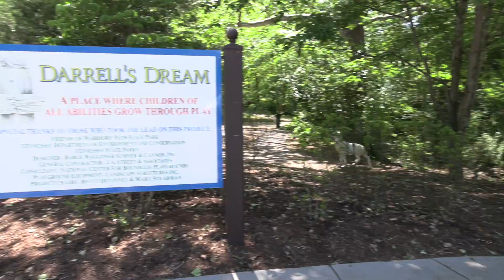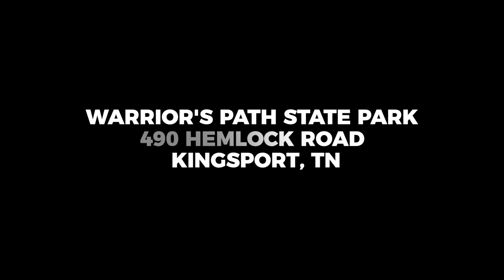The Appalachian Adventurer: Darrell's Dream Boundless Playground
This is Warrior’s Path State Park in Kingsport, Tennessee.

There’s a ton of stuff to do here, with plenty of outdoor activities covering 950 acres of land and water. You can enjoy the Patrick Henry Reservoir with your boat, paddle, canoe or kayak. You can golf, or disc golf, enjoy 12 miles of hiking trails or get rolling on a plethora of bike trails, spend the day fishing or birding, and even go horseback riding.

That’s way too much to cover in one single video, so today we’re going to show you something special.

Warrior’s Path was the first state park in the nation to offer a Boundless Playground, where children with and without disabilities can play and learn together.

And when they built it, they went the extra mile with it - or rather, quarter mile - as this is the quarter-mile, wheelchair-accessible, Darrel’s Dream boundless playground, featuring the Lions Narnia Braille Trail. The trail offers loads of fun and  tells the story of Aslan, the lion from C.S. Lewis' Chronicles of Narnia fantasy.

There are eight sensory stations along the trail to enjoy and learn from. Each station has an exhibit, a large print sign with Braille, and a speaker button that activates an audio theatrical recording of the story. Visitors can hear the classic tale of bravery and sacrifice while enjoying a stroll, or hike, or swings along the way. It’s amazing. It’s fantastical.

The Lions Trail is just the tip of the iceberg at Warrior’s Path, as you’ll find. The park has so much more to offer, so if you get a chance to visit, make time for plenty of activities - you’ll be glad you did.